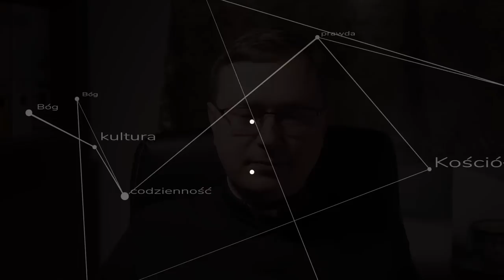Czy siostra Faustyna została zwiedziona?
Dlaczego objawienia udzielone siostrze Faustynie zostały przed soborem potępione? Czy była to wina jedynie złego tłumaczenia? Czy może jednak były też inne powody? Czy to potępienie nie wskazuje na teologiczne wątpliwości? Pracę ks. Edmundasa Naujokaitisa FSSPX komentuje ks. Szymon Bańka FSSPX.